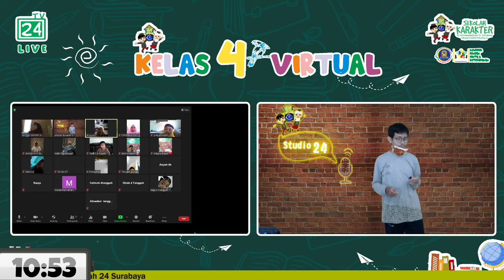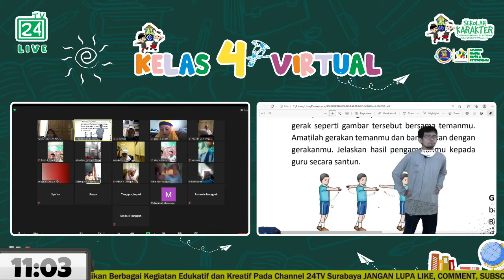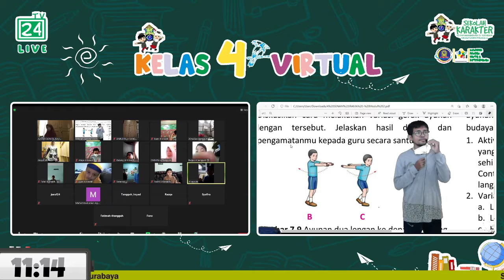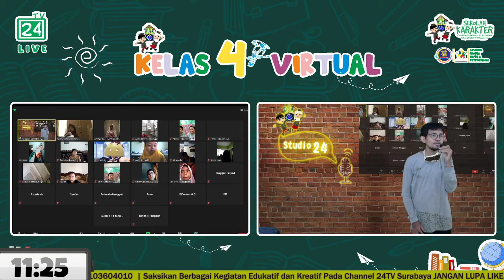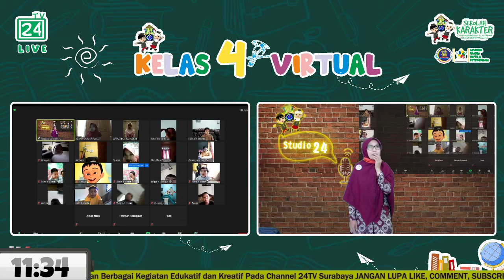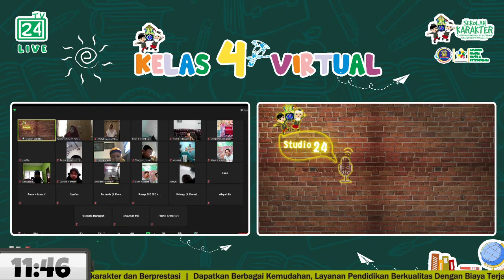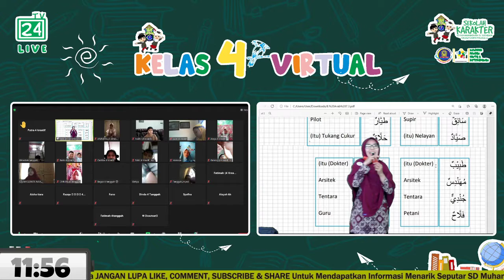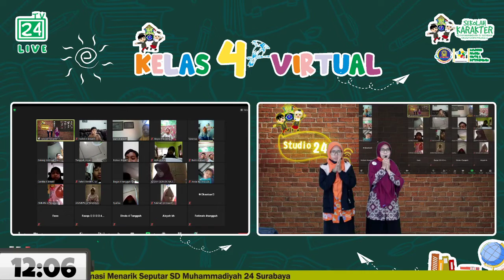Kelas 4 VIRTUAL (17 Februari 2021)